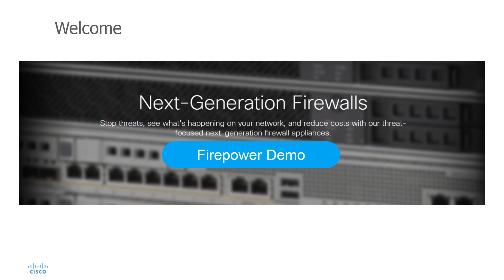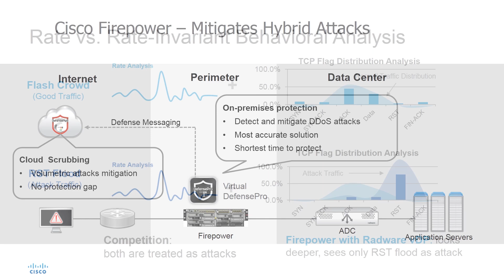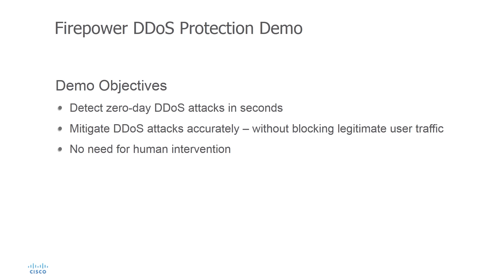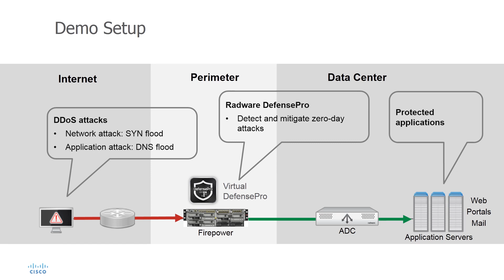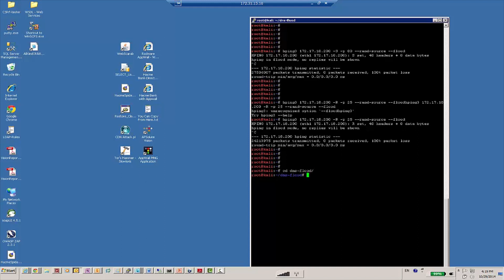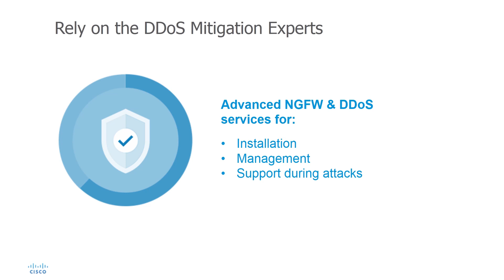DDoS Protection With Cisco Firepower - Radware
Watch this video to get familiar with Radware DDoS protection and mitigation module on Cisco Firepower NGFW. The video demonstrates how Firepower detects zero day network and application DDoS attacks in seconds and blocks them accurately without blocking legitimate user traffic.